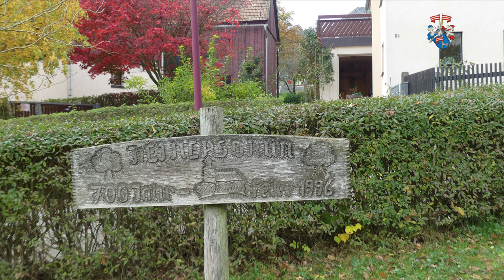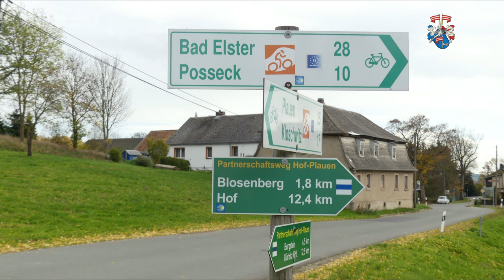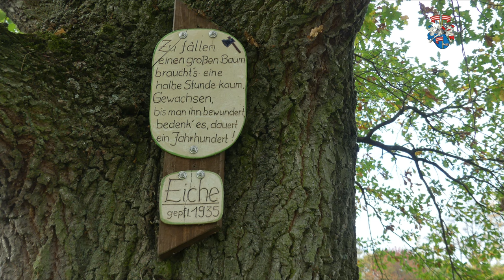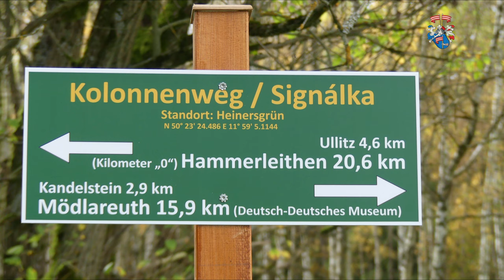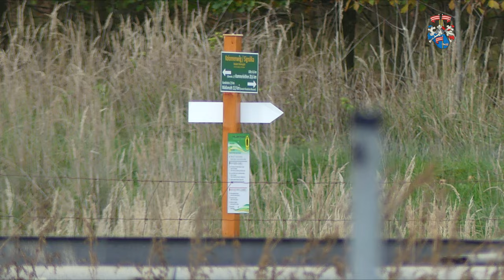Grenzgebiet - Grünes Band - Wandern rund um Heinersgrün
Früher ein absolutes Tabu - das Grenzgebiet. Heute ein beliebtes und reizvolles Wanderziel, bekannt als Grünes Band, auf dem ehemaligen Grenzstreifen. Hier möchte ich euch eine Rundtour um Heinersgrün, besonders bekannt durch seine wundervolle Wallfahrtskirche St. Clara vorstellen.

0:00 Start
0:21 Heinersgrün
0:47 ins Dorf
1:42 Wallfahrtskapelle
2:21 Schloß
2:42 los gehts
4:33 auf ins Himmelreich
6:47 A 72
7:15 nach unten
7:40 weiter Grünes Band
8:09 zurück ins Dorf
8:20 Wachturm